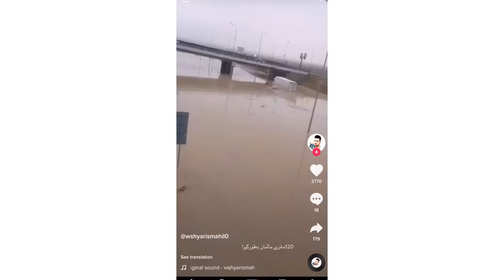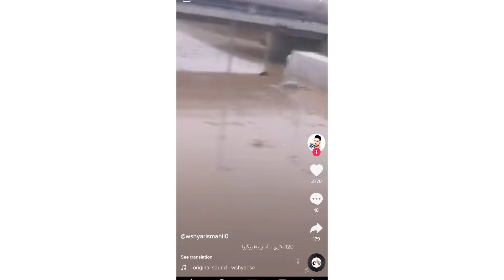لافاوەكەى ھەولێر 17.12.2021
hawler flood